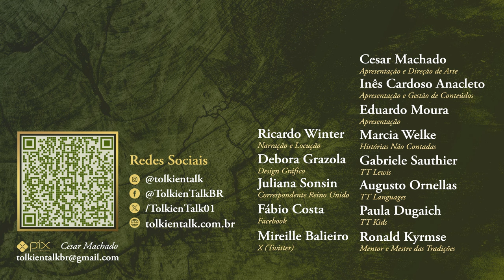Ted Nasmith ilustra "O Silmarillion" | TT Extra 256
Ted Nasmith é um dos mais conhecidos ilustradores da obra de J.R.R. Tolkien. No vídeo de hoje, confira as ilustrações do artista para "O Silmarillion". A edição do livro ilustrada pelo artista foi relançada recentemente no Reino Unido, em 2021, e foi publicada pela primeira vez no Brasil em 2023.

Amazon Prime: amzn.to/2LLDY1Z
Padrim: goo.gl/7n4cjd

CONFIRA TAMBÉM

MÍDIAS SOCIAIS

TRILHA SONORA

The Dark Wizard - Christoffer Moe Ditlevsen
The Best Way Out Is Through - Trevor Kowalski
Octobre - Magnus Ludvigsson

Ted Nasmith